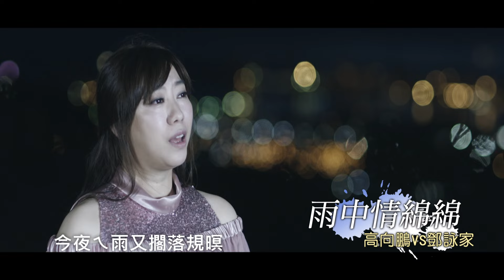高向鵬&鄧詠家 - 雨中情綿綿MV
2017高向鵬最新專輯 - 收錄於 出外條條難 專輯中

欣代聲視育樂事業有限公司 2017/7/21發行